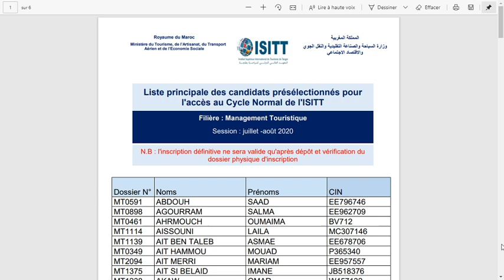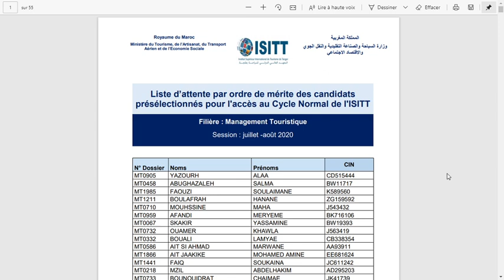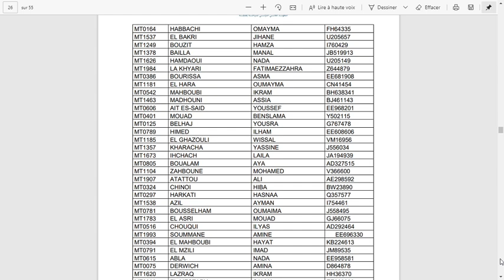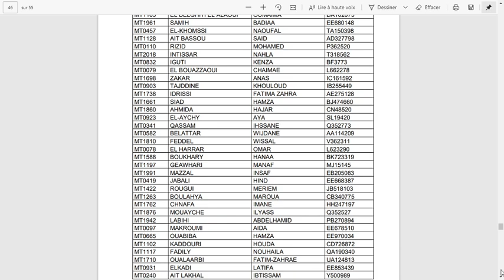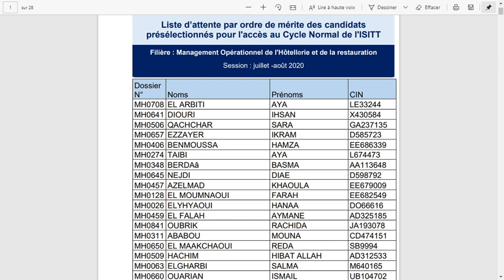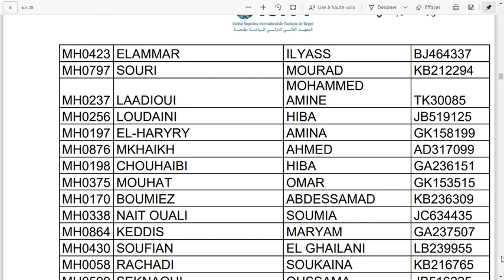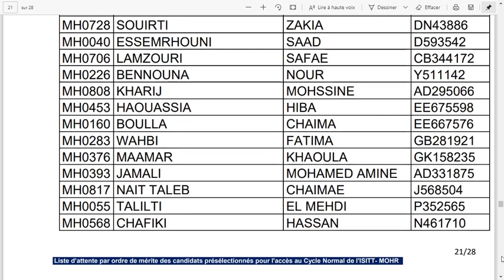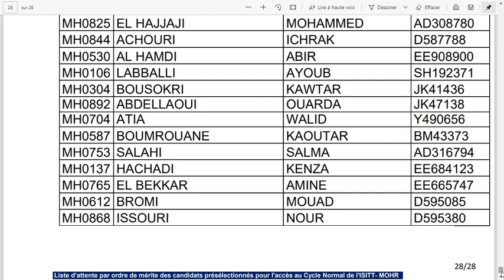اللوائح الرئيسية ولوائح الانتظار المعهد الدولي للسياحة طنجة Résultats Sélection ISITT 2020 -2021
الولوج خلال هدا الموسم للمعهد الدولي للسياحة بطنجة تم بالانتقاء فقط بدون مباراة
Résultats définitifs de la présélection des candidats admis  pour l’accès au Cycle Normal de l’Institut  Supérieur International de Tourisme de Tanger – Session Juillet-Août 2020
N.B : l'inscription définitive ne sera valide qu'après dépôt et vérification du
dossier physique d'inscription